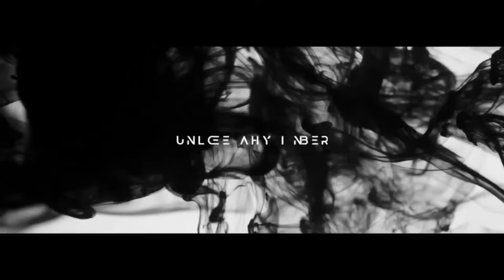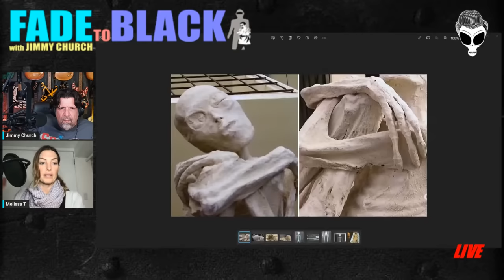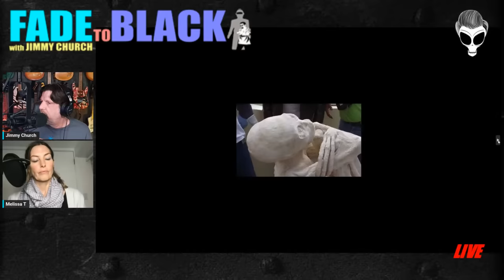Ep. 1875 Melissa Tittl: The Peruvian Mummies!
Tonight, Friday on FADE to BLACK: Melissa Tittle joins us to talk about the Peru Mummies that were recently revealed in Mexico City... she was the first researcher to cover them back in 2018 and she has very unique insight and knowledge of every angle to their discovery and alleged authenticity.

For more than a decade, Melissa has been developing and producing motion pictures and television. Her particular expertise is to create narrative stories around non-fiction subjects.

Currently, Melissa is the Creative CEO for Hathor Studios. Hathor Studios specializes in Films, TV shows and short form content about meditation, human potential, aliens, sci fi and ancient civilizations and much more. Formally, she served as Head of Content and Development Gaia TV.
Melissa has produced and written TV shows for several major networks, such as Chelsea Does, Escaping the Prophet, Ancient Aliens, The Universe and Hangar One. She was an assistant to the Head of Production at Paramount Studios, assigned to such features as Star Trek, Cloverfield and Mission Impossible 2.

A member of the Producer's Guild of America, Melissa is also a member of Women In Film and the International Documentary Association. Melissa graduated with a degree in TV and Film from the University of Wisconsin Stevens Point.

Melissa directed "The Black Knight Satellite" for Billy Carson's 4Biddenknowledge and is also working on multiple TV productions for Carson's network.